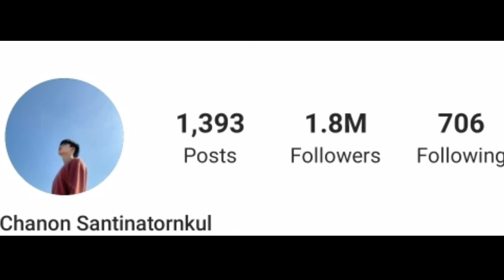Chanon Santinatornkul Lifestyle - Hobbies, Net Worth, Girlfriend, Profession & Facts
Chanon Santinatornkul (Thai: ชานน สันตินธรกุล, born 6 June 1996), nicknamed Non and also known by the alias Nonkul, is a Thai actor. He is best known for starring in the 2017 film Bad Genius, as well as various television roles with Nadao Bangkok.

CareerEdit

Chanon first appeared in the 2014 indie gay romance Love's Coming as a supporting character, although his first acting role was in Patcha is Sexy, a short film directed by Nawapol Thamrongrattanarit for Young Love, a reproductive health campaign sponsored by the Ministry of Public Health.[4][5] He appeared in the film's 2015 sequel Love Love You and Keetarajanipon, an anthology film honouring King Bhumibol Adulyadej, before joining the roster of Nadao Bangkok, a talent management company and subsidiary of the production company GTH (now GDH 559). He became widely noticed for his role as Net, a minor character in the hit TV series Hormones. He then appeared in several television roles, and has also done modelling work and appeared in several TV commercials.

Chanon's role as Bank in the 2017 hit thriller film Bad Genius brought him international fame, especially in China.He has since appeared in the Chinese TV series Blowing in the Wind. He did not renew his contract with Nadao Bangkok when it expired in 2018, and is now working independently.